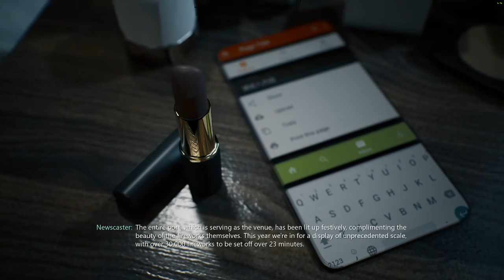Bright Memory Infinite Gameplay Campaign - 1st 2 hours in the Hardest Difficulty